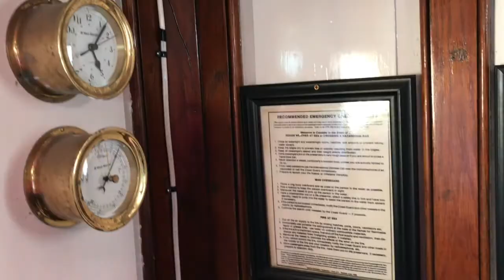SKIPJACK VLOG- I ALMOST FALL OFF THE BOAT?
Watch my vlog of our oceanography class's field trip to Anapolis to learn about the Cheapeake Bay on a skipjack.